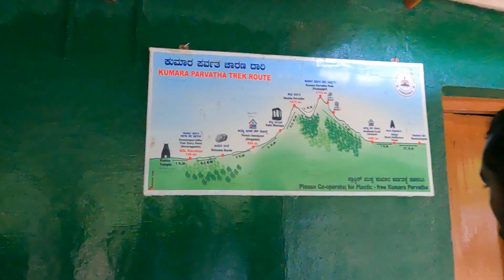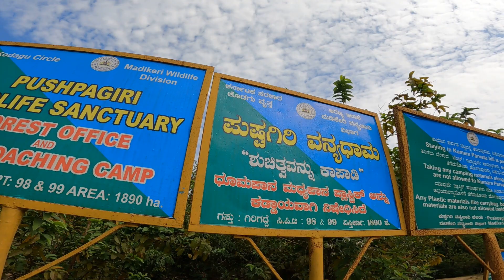Mighty Kumara Parvatha Trek || ಬೆಟ್ಟದ ಮೇಲೆ ದೇವರನ್ನು ನೋಡಿ ಕಣ್ತುಂಬ ನೀರು ಬಂತು !🥹|| Kannada Vlog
Hi and Hello Everyone welcome back to our New video,
This video is about The Mighty, Toughest Trek of South India "Kumara Parvatha".
Kumara Parvatha is the fourth highest peak in Karnataka. The trail is filled with thick forests, grasslands, and you get to witness a waterfall too! There is a famous ancient temple called Kukke Subramanya in the foothills of Kumara Parvatha. The temple holds great importance among the locals.
Kumara Parvatha Trek, also referred to as Pushpagiri Trek spans about a total of 25-28 kms from the base and is usually completed over two days in leisure. Maximum altitude reached during the trek will be about 1700 meters from mean seal level.

We took 2 days to reach the peak,and also reaching the peak in a day is a big ask.
There is  food facility  only at one place on the hills called 'Bhattas House ' generally called 'Bhatra Mane', here you get Rice , sambar ,pickle and Buttermilk. I would say one of the best Food I ever had (Maybe due to Hunger or no other food to eat ).
Anyway , i would Recommend everyone to Trek and experience this Hills, and cherish with the memories
forever.

Entry Fee : 325 per person.
Food : 150
Tent Fees : 200+75 per person.

For Further Details  do Comment and clear it out.

Happy Watching ☺️